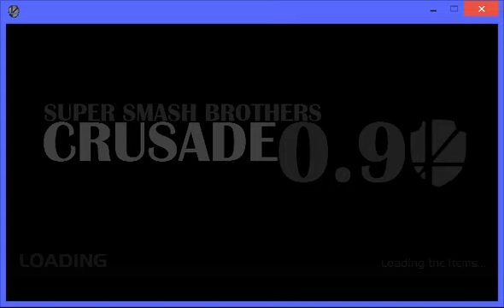SSB Crusade(v0.9.0)(Patch 2) PT(Pt 7)(05-05-15)